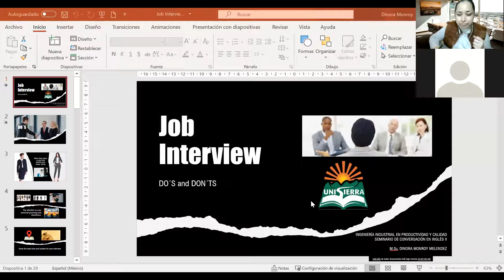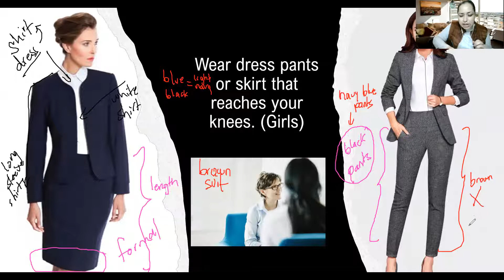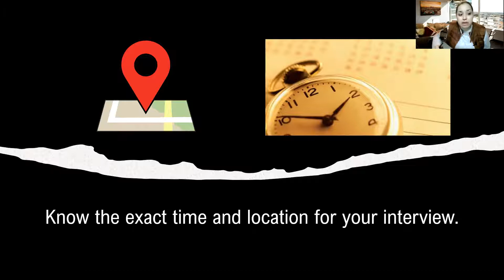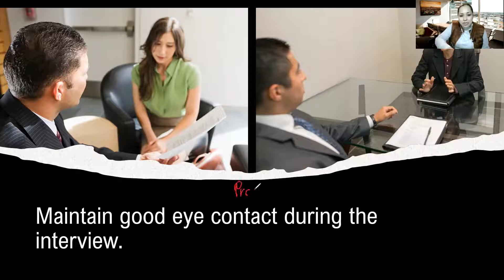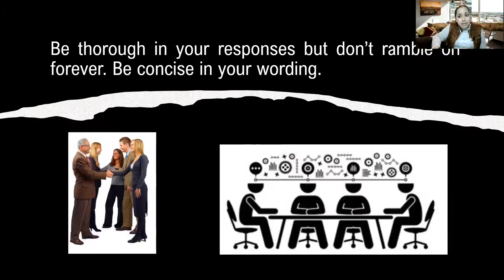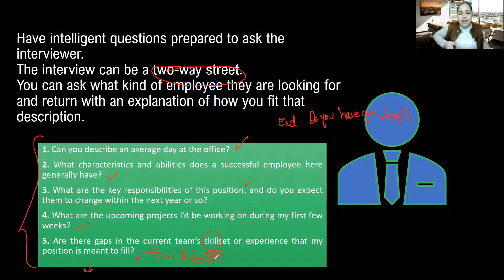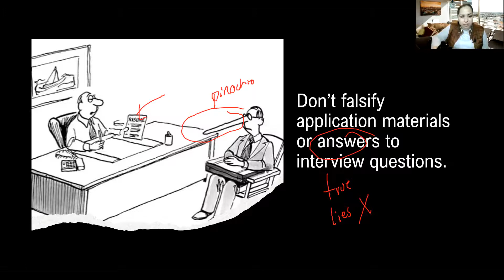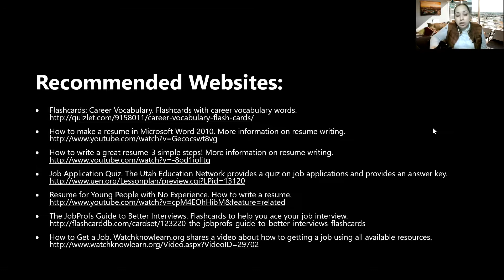Job Interview Dos and Don´ts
Class: Seminario de Conversación en Inglés II. Unit 2. Job Interview. Do´s and Don´ts

Ingeniería Industrial en Productividad y Calidad
Universidad de la Sierra, Moctezuma, Sonora, México